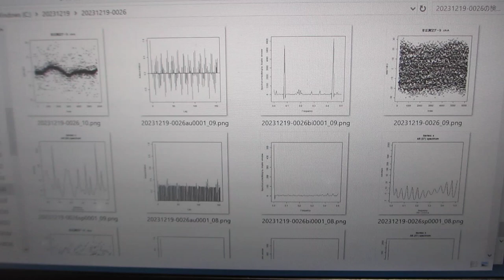超音波プローブの音圧測定確認テストーー音圧データの測定解析：パワースペクトル・自己相関・バイスペクトルーー（超音波システム研究所）